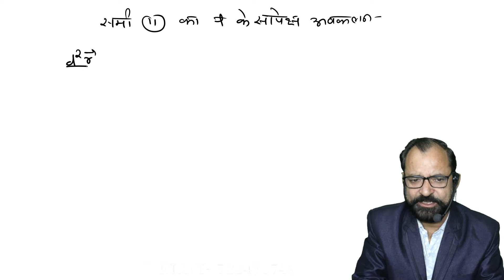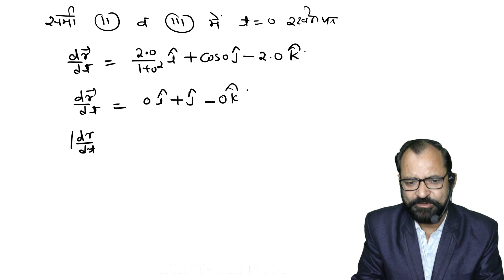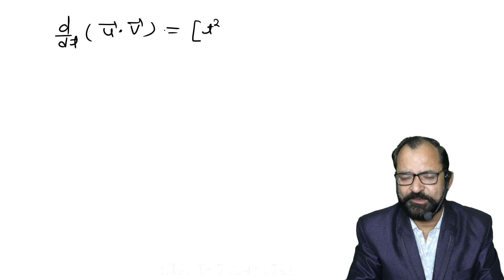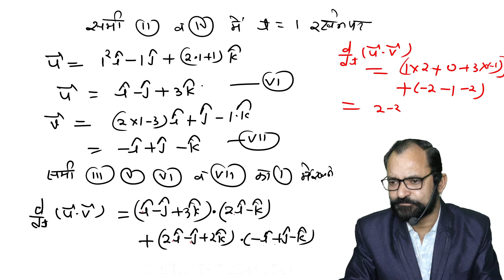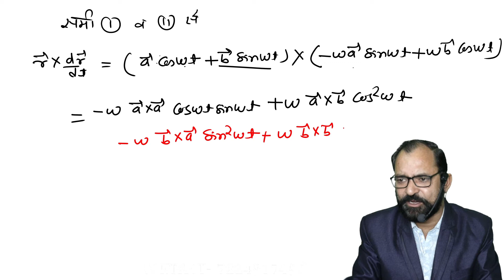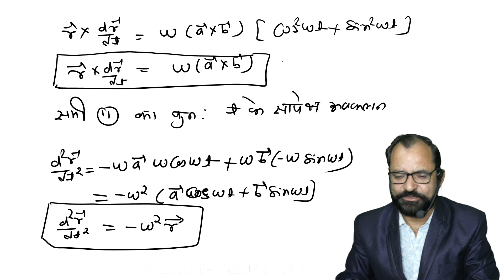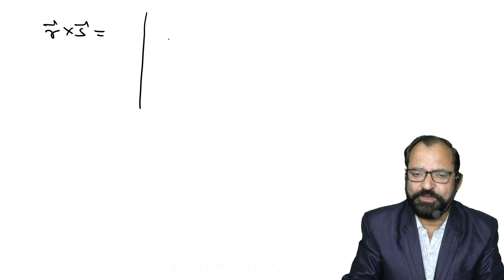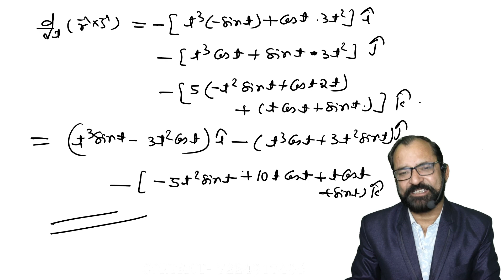Differentiation of Vectors \ Vector Analysis \ Qu. with solution \ Bsc \BA 1st \ HINDI \ L - 2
Differentiation of Vectors \ sadiso ka avakalan \ Vector Analysis \ Qu, with solution \ Bsc \BA 1st \ HINDI \ L - 2 \ B M Genesis Good morning to all Student This Video Lecture presented By B.M.GENESIS.It is Useful to all students of Bsc , BCA , Msc in India as well as other countries of world . B.M.GENESIS is an Educational Institute, providing educational assistance for the students of Bsc ,BCA ,Msc (Maths). We aim to provide digital education at our Youtube Channel for free, we not only teach but also guide and shape the young minds in the correct direction for their future. We make our lectures interactive by doing live sessions so that we can answer most of the questions from students and also they can get the experience of real-time learning. Differentiation of vectors Bsc 1st year \ sadiso ka avakalan Bsc 1st year \ Derivative of vector function \ Condition of coplanar \ Vector \ Scalar \ sadis trik gunanfal \ adish trik gunanafal \ sadish \ adish